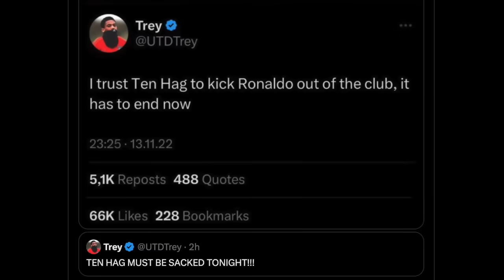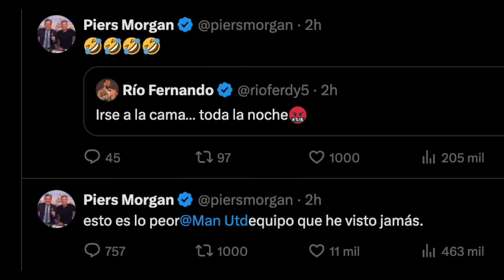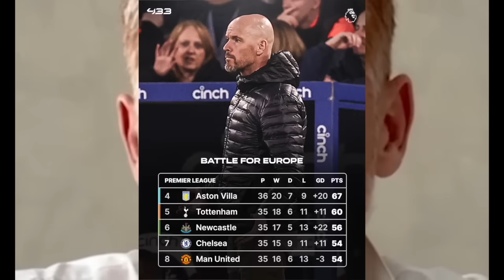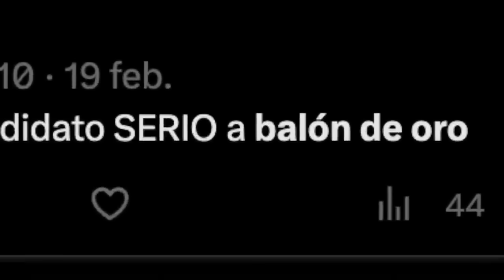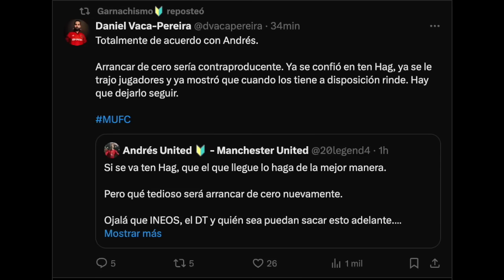Liberman DESTRUYE a TEN HAG y GOLEADA HISTÓRICA sin CRISTIANO RONALDO - CRYSTAL PALACE 4-0 UNITED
Liberman DESTRUYE a TEN HAG y GOLEADA HISTÓRICA sin CRISTIANO RONALDO - CRYSTAL PALACE 4-0 UNITED - TEN HAG DEBE IRSE, BRUNO FERNANDES LESIONADO